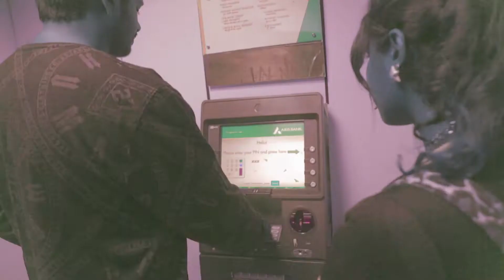Trillokh & Lil Ziee Da Puddykat - Birthday Party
Just Another Birthday Party !

 Shot & Edited by : Srink

©:  Death Row Records , Interscope Entertainment